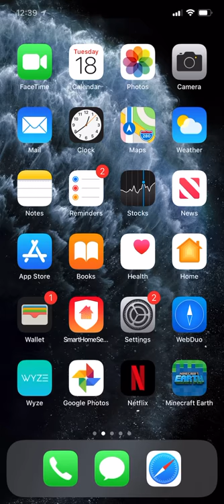Netflix Loading Screen ?